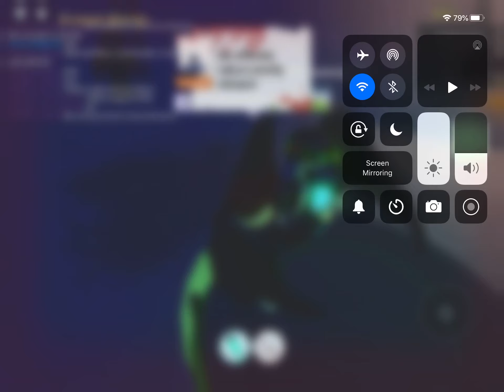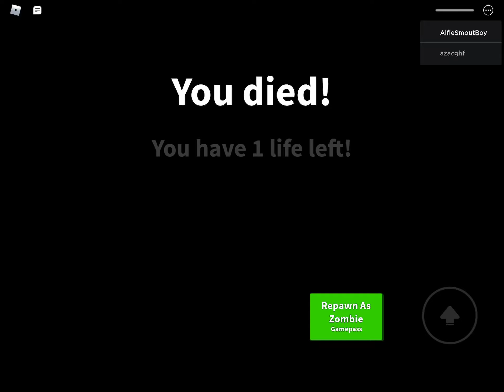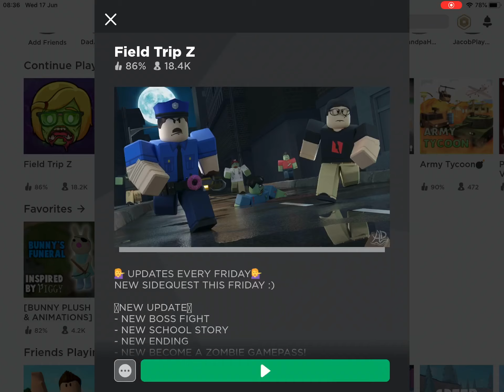What Happens When You Use Antidote On Karen Ending? (Field Trip Z)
So You Just Get Bad Luck Lol